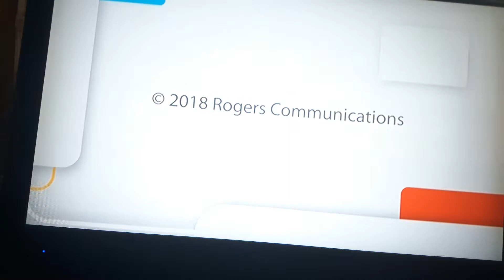Colleen Duguay with Midnight Fire on LA Country Show this week.